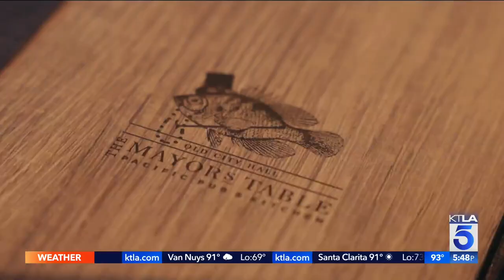What are those giant "Barbie Jeeps" cruising around Newport Beach?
California here we come, indeed! KTLA's Samantha Cortese, Andy Riesmeyer and Bobby Gonzalez took a trip to Orange Country to highlight some fun activities to bring out your inner Summer Roberts or Seth Cohen (just don't let your inner Marissa Cooper drive).

Rent a giant "Barbie Jeep" to tool around Balboa Island with the Newport Beach Makes. These all-electric, street legal buggies are a great way to see the area in top-down style. Like the iconic frozen banana stand(s), they come in many varieties; you know you're gonna take some pics.

After driving around, cool your jets with some creative cocktails at the The Mayors Table at the Lido House Hotel. The menu leans into modern-foodie cuisine with oysters, tuna tartare and a pre-deconstructed cheesecake (I usually deconstruct cheesecake with my fork and mouth) and the drink program is very inventive, like the gin and pineapple drink, frozen in front of you with liquid nitrogen.

Go full OC with sunset dinner, drinks and a beachside fire-pit at The Lost Pier Cafe. Located right on Aliso Beach, it's operated by the The Ranch at Laguna Beach, a resort just up the hill. Standouts are the lobster roll, a short-rib burrito and s'mores, cooked on a fire right on the beach.